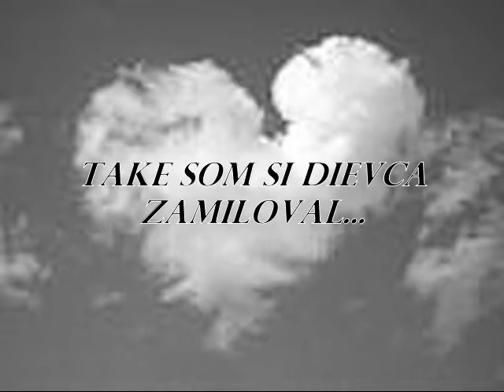Skupina-DUHA_Take som si dievca zamiloval